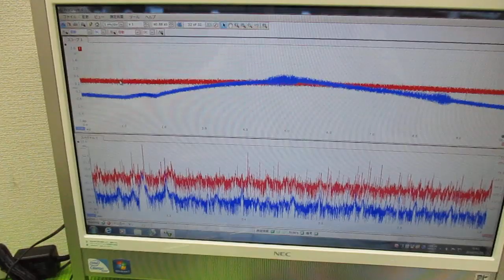メガヘルツの超音波発振制御プローブを利用した実験動画 ultrasonic-labo